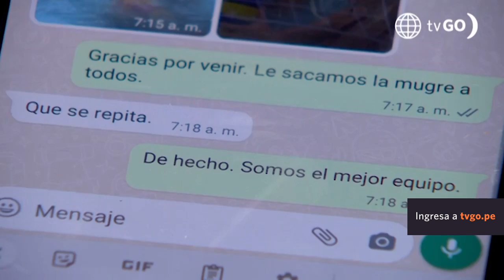Al Fondo hay Sitio 10: Alessia presentó a su ex (Capítulo n°190)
¡POOL PARTY!
Los Montalbán celebraron un día de piscina para darle la bienvenida a Laia 🥳. Cristóbal estaba con su amiga y Maca estaba con Mike, pero Alessia estaba sola, así que aprovechó la oportunidad para llamar a alguien especial 👀.